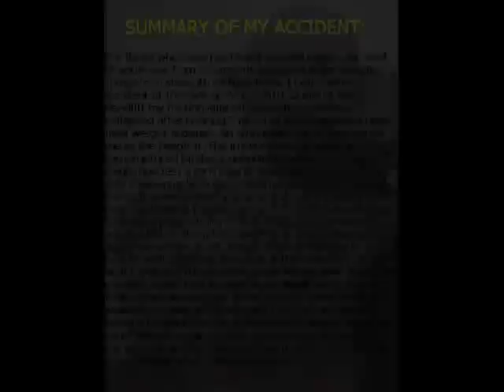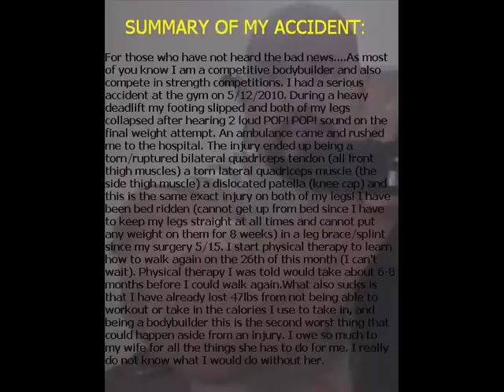Big Mike Muniz Road to Recovery...Blog #3 (week 6 after surgery 6/19/10) 47lbs loss!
***THIS VIDEO WAS TAKEN ON 6/19/10 BUT I JUST HAD THE TIME TO POST IT NOW ***

For those who have not heard the bad news. As most of you know I am a competitive bodybuilder and also compete in strength competitions. I had a serious accident at the gym on 5/12/2010. During a heavy deadlift my footing slipped and both of my legs collapsed after hearing 2 loud POP! POP! sound on the final weight attempt. An ambulance came and rushed me to the hospital. The injury ended up being a torn/ruptured bilateral quadriceps tendon (all front thigh muscles) a torn lateral quadriceps muscle (the side thigh muscle) a dislocated patella (knee cap) and this is the same exact injury on both of my legs! I have been bed ridden (cannot get up from bed since I have to keep my legs straight at all times and cannot put any weight on them for 8 weeks) in a leg brace/splint since my surgery 5/15. I start physical therapy to learn how to walk again on the 26th of this month (I can't wait). Physical therapy I was told would take about 6-8 months before I could walk again.

What also sucks is that I have already lost 47lbs from not being able to workout or take in the calories I use to take in, and being a bodybuilder this is the second worst thing that could happen aside from an injury. I owe so much to my wife for all the things she has to do for me. I really do not know what I would do without her.

The following video shows my road to recovery. This is week 6, 6 weeks back from the hospital.